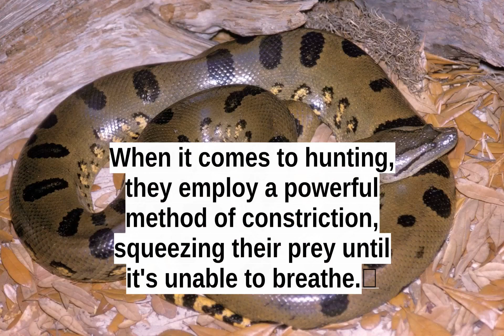Awesome, green anaconda. 20 interesting facts.